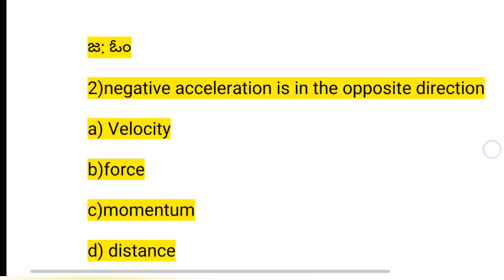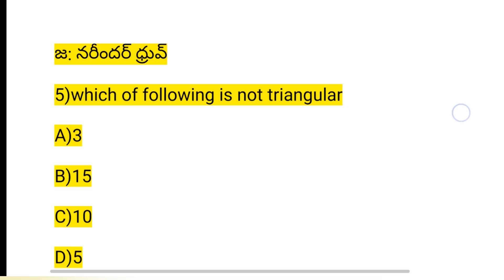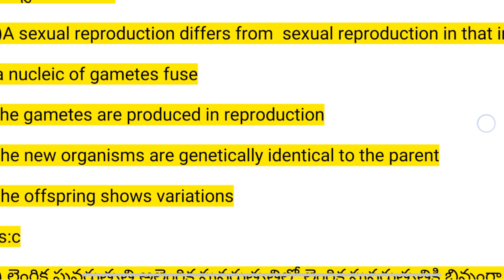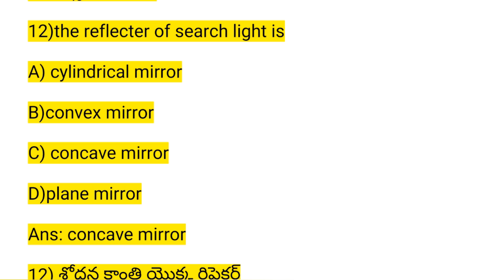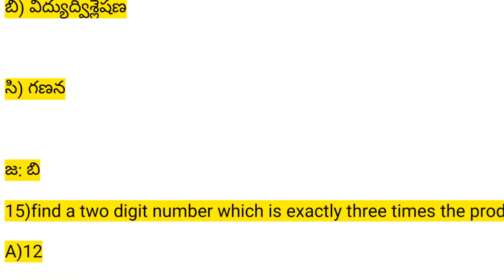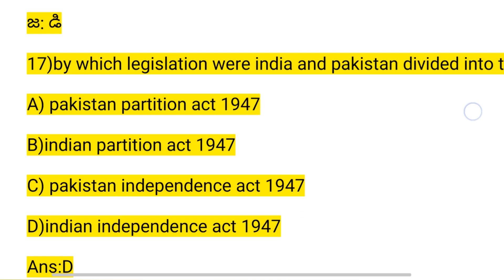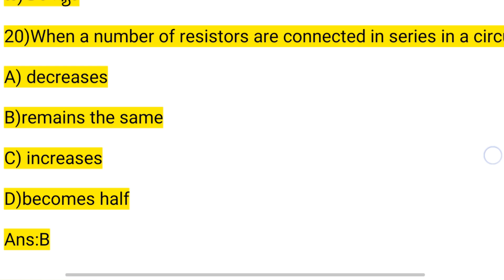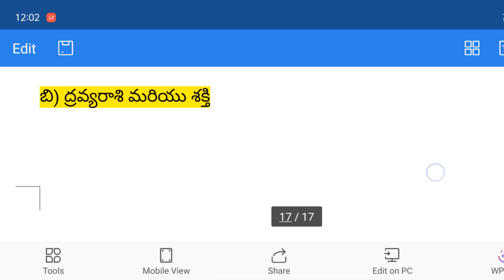RRB TECHNICIAN GRADE 3 OLD PAPERS PDF తెలుగు +ENGLISH |RAILWAY GENERAL AWARENESS & MATHS|DAY 1